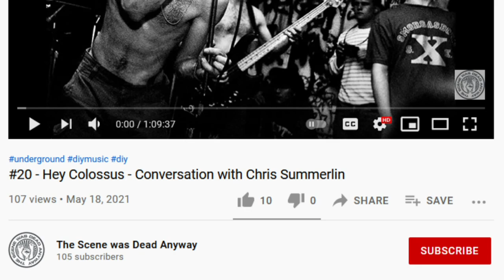Three Shows that blew your mind - Chris Summerlin (Hey Colossus)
Here's a short clip taken from episode #20 with Chris Summerlin of Hey Colossus.

Chris answers the question - "Three shows that blew your mind?"

Chris Summerlin is the guitarist in Hey Colossus and formerly/currently Reynolds, Wolves of Greece, Lords, Last of the real Hardmen, Felix, Kogumaza, Grey Hairs, Haress, and Dusty Bible!!

Hey Colossus

The Scene was Dead Anyway